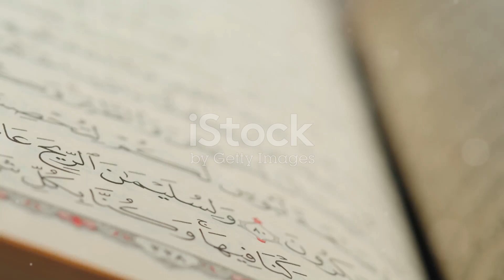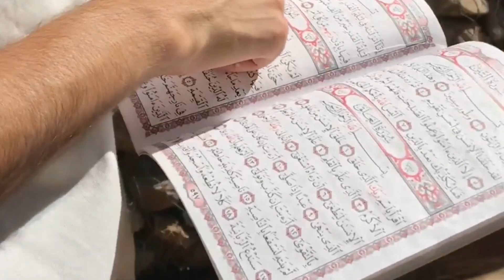الإعجاز العلمي في القرآن الكريم حقائق مذهله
قناة ابواياد التعليمية

سلسلة شرح الأحاديث النبوية الشريفة
رابط موقع عليه  كافة دروس المنهج الاماراتي
سلسلة شرح أحكام تجويد القرآن الكريم#
دروس التربية الإسلامية لجميع الصفوف المنهج الإماراتي#
دروس الرياضيات لجميع الصفوف المنهج الإماراتي #
دروس الدراسات الاجتماعية المنهج الإماراتي#